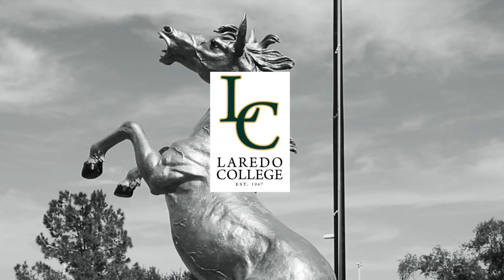Revised Next Level LC Campus Video